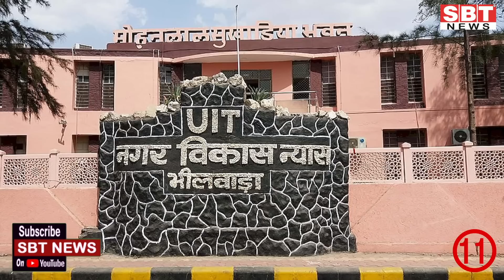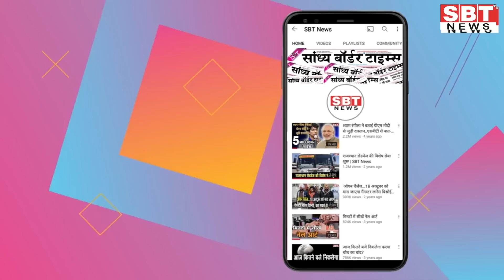6 दिसम्बर : राजस्थान सुबह 6.15 बजे की 15 बड़ी खबरें | SBT News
6 दिसम्बर : राजस्थान सुबह 6.15 बजे की 15 बड़ी खबरें | SBT News